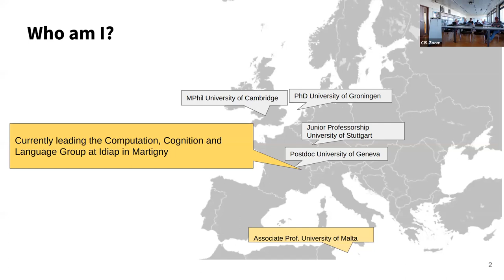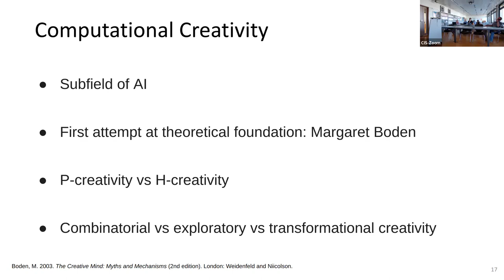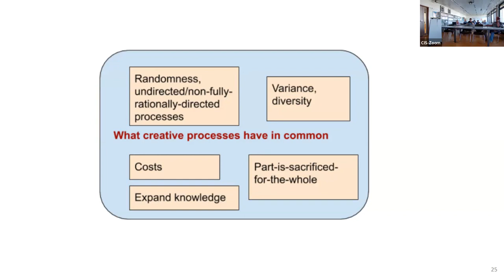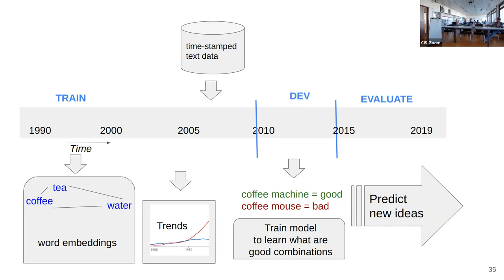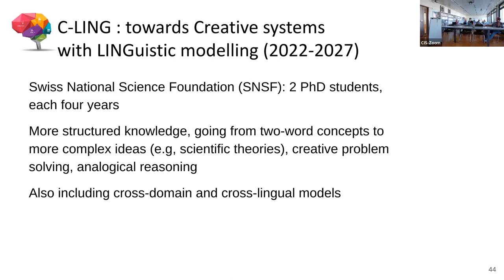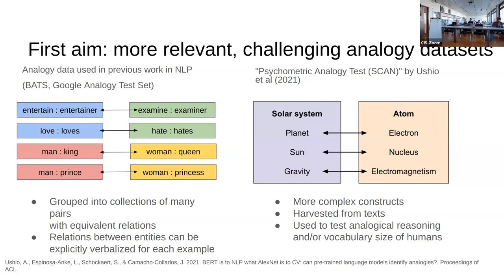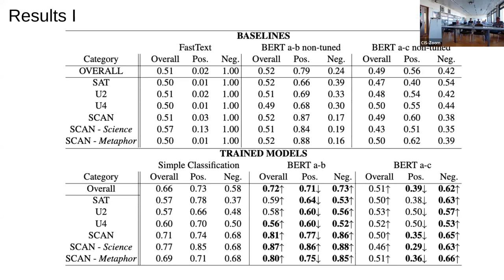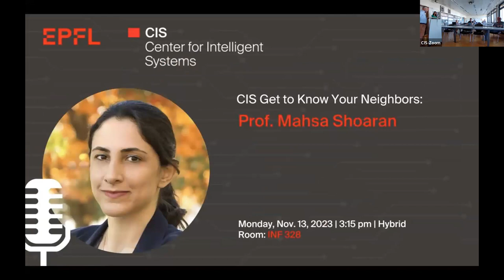CIS Network Seminar: IDIAP - Prof. Lonneke van der Plas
"Towards creative systems with linguistic modelling"

Abstract:
Language is predominantly viewed as a means for information exchange in the field of AI and natural language processing (NLP). However, this overlooks the important role language plays as a vehicle for creative thought. This aspect of cognition is unique to mankind, crucial for innovation, and currently under-explored in AI.
The field of NLP has mature methods to capture the meaning of words and the way they relate to each other. However, creative tasks require a high level of generalisation that allows the system to cut across patterns found: across domains, time periods, and perhaps even across different languages. They are therefore a perfect testbed for measuring the generalisation power and actual level of intelligence found in current systems.
In this talk, I will first motivate the need to investigate creative systems. After that, I will showcase two pieces of work. One attempts to model the emergence of new concepts by means of combinations of known concepts in time-stamped corpora, the other pertains to recent work we did on modelling analogical thinking, which is important for creativity.

Bio:
Lonneke van der Plas is leading the Computation, Cognition & Language group at the Idiap research centre in Martigny. Before that, she was a junior professor at the Institute for Natural Language Processing (IMS), University of Stuttgart, where she led a research group in the framework of the SFB 732, a German collaborative research centre at the interface between NLP and linguistics. She holds a M.Phil from the University of Cambridge and a PhD from the University of Groningen. Her research focuses on multilingual approaches, and cognitive aspects of NLP.